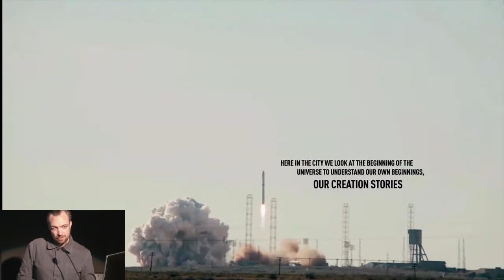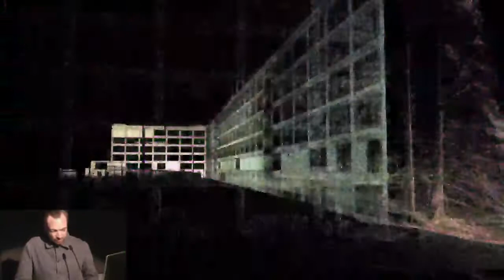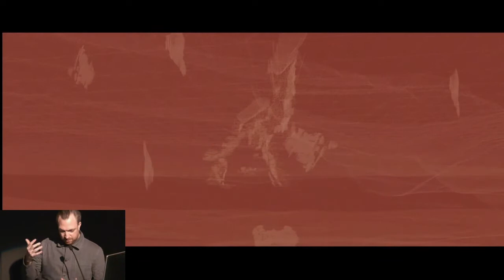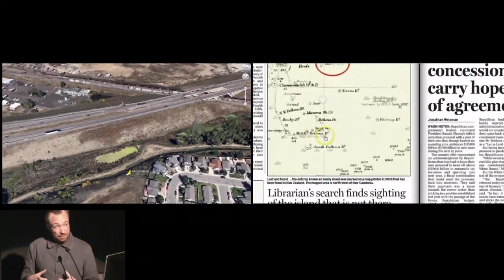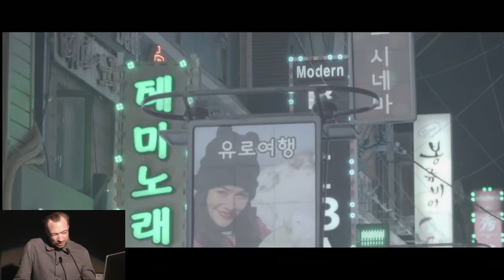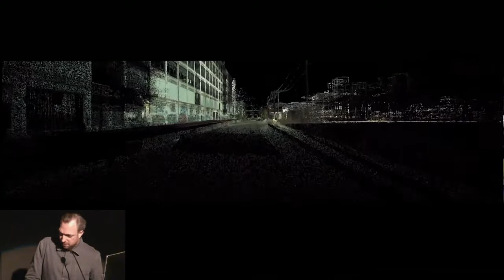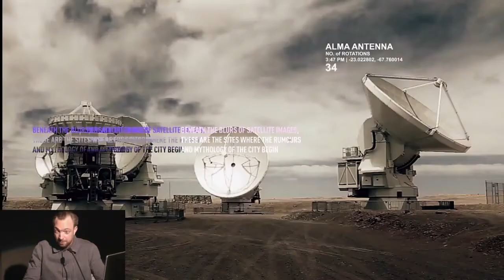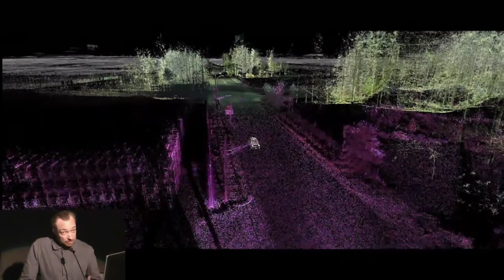Liam Young Q&A